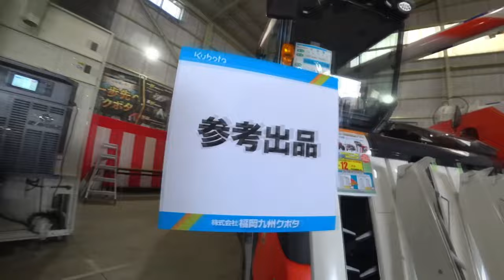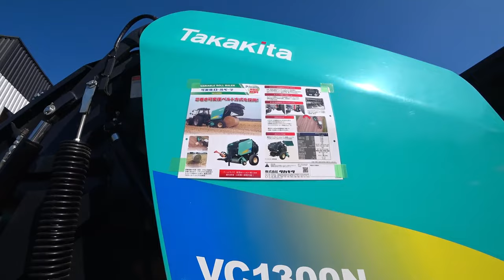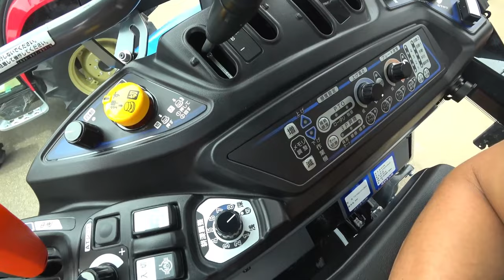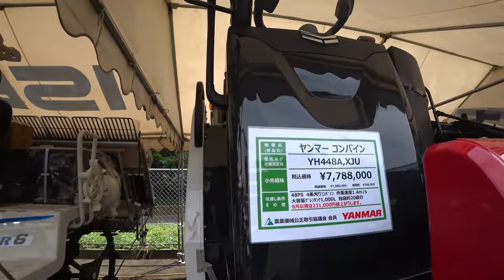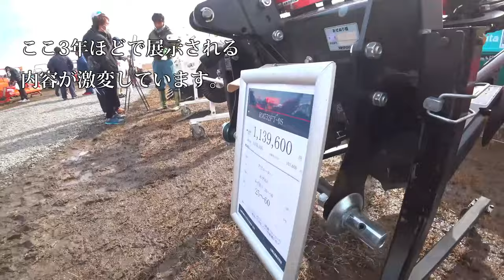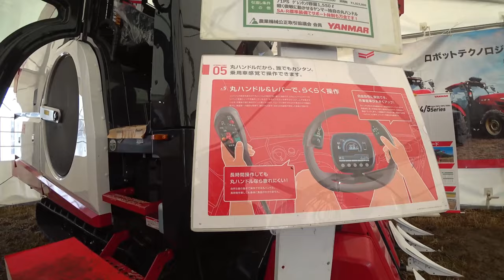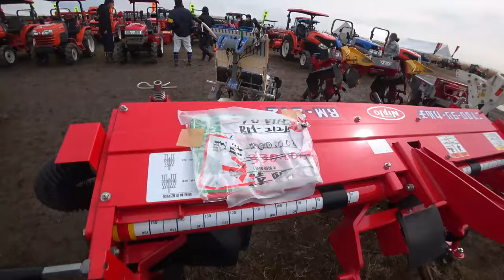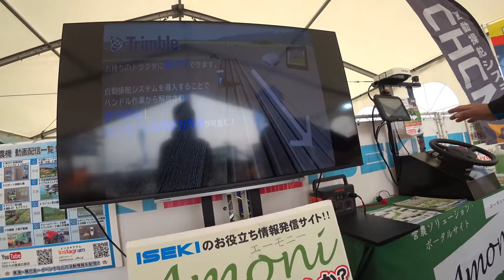【会社員実家農業手伝う】【総集編】稲刈りスペシャル クボタDRシリーズ一気見せ4条刈りから7条刈りまでマジヤバイ【農機具】【稲刈り】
4Kで見たい方はタイトルを検索してくださいね。
【総集編】稲刈りスペシャル　クボタDRシリーズ一気見せ4条刈りから7条刈りまでマジヤバイ【農機具】【稲刈り】

1クボタDRシリーズ一気見せ4条刈りから7条刈りまでマジヤバイ・・・

2コバシ5メートル超えはデカい大規模農機具展示会アタッチメント編

3小規模農機具展示に中古コーナーで見つけたお得なもの！

4ニプロウイングハロー発見価格がこんなにクボタ7条刈りDRも新発売か！

5空港での農機具展示会3年ぶりで内容変化か